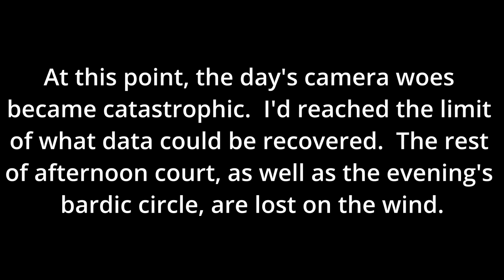Afternoon Court - Mid-Realm Fall Coronation 23-Sep-2023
Recorded in the Incipient Canton of Woods End.

NOTE: Due to camera problems, this court is unfortunately incomplete.

01) 00:00:00 Processional
02) 00:01:23 Re-Court Opens
03) 00:01:39 Children's Run
04) 00:03:05 Great Officers Swear Fealty
05) 00:03:47 Royal Peers Swear Fealty
06) 00:04:32 Territorial Barons & Baronesses Swear Fealty
07) 00:05:16 Laurels Swear Fealty
08) 00:06:00 Pelicans Swear Fealty

At this point, the camera data was corrupted beyond the point of recoverability.